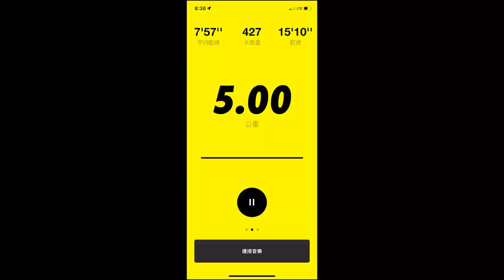【對賭】傻仔Ken又黎挑機～不自量力！(直播精華)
影片內容:LOL
影片剪接:志笨

我地嘅IG 🎉🎉🎉follow follow follow
Ken : @ken12715